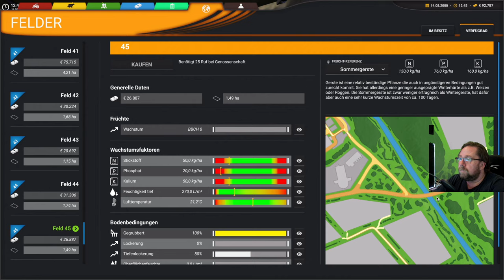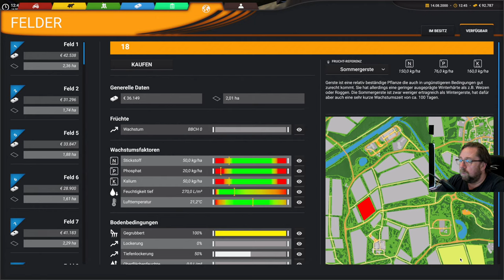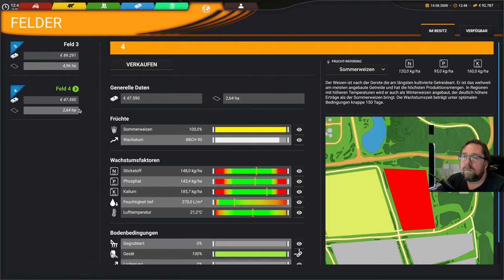Professional Farming Cattle and Crops 33 Ich verkaufe den Weizen beim Hafen ob das trocken genug ist